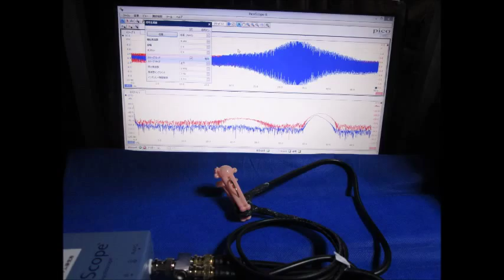スライドショー 超音波実験写真 Ultrasonic experiment photo